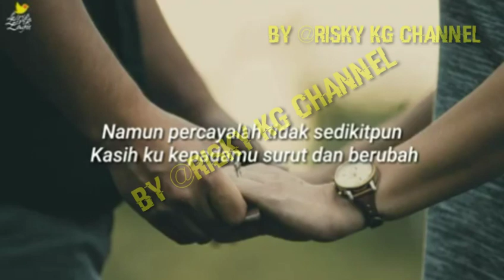STORY WA TERBARU -WALAU AKHIR INI SEAKAN TERPISAH OLEH MASA DAN SUASANA TAK DIPINTA